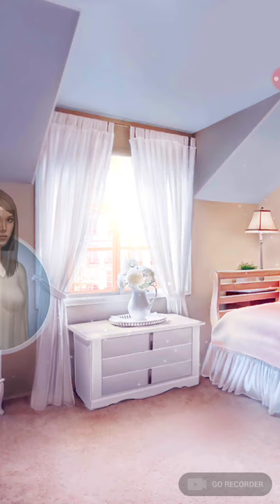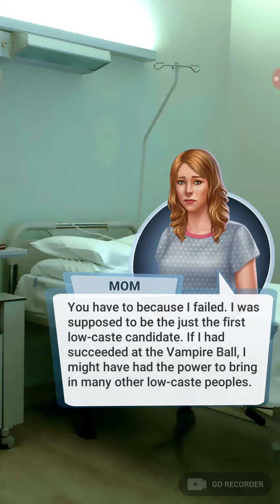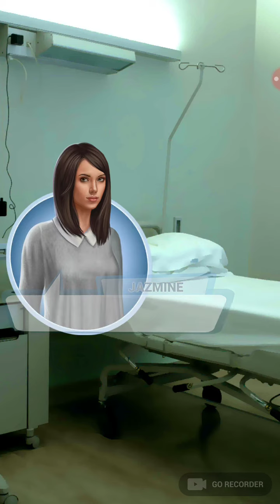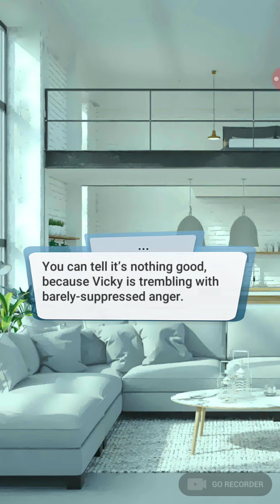Love Sick: Interactive Stories: Vampire Ball, Book 1 Ch. 12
《☆》Love Sick: Interactive Stories: Vampire Ball, Book 1

VAMPIRE BALL - you're in the fifth caste, doomed to work retail - until you're invited to exclusive Karnstein University . Magic? Vampires? What other secrets do the upper castes hide?